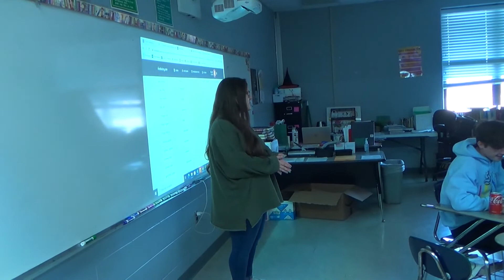Ms. Neal, Lewisburg Faculty Spotlight